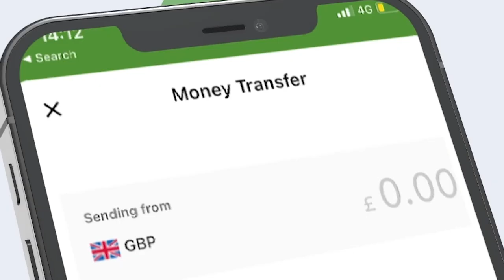Bulshada degmada Waaberi oo maamulkooda ku wareejiyey deeq loogu tala-galay dadka .